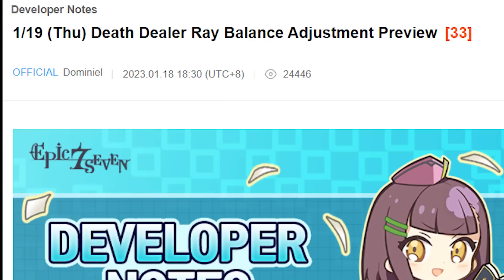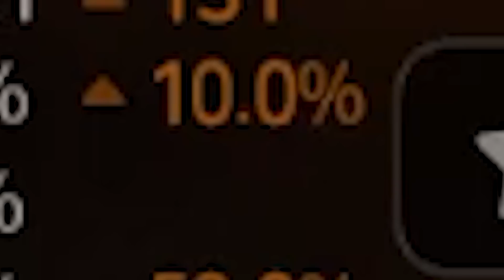POST BUFF DEATH DEALER RAY CONTROL COMP!? - Epic Seven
currently back home with family for chinese new year (its basically a week of socializing, the bane of my existance). Only have potato laptop with scuffed setup :D Also for DDR, idk i think he is kinda meh, better than before, but meh. Pure debuff control comps just aren't too good at the moment imo.

I stream every 1-2 days or so, check me out!

I notify when i stream on discord, be sure to join too!